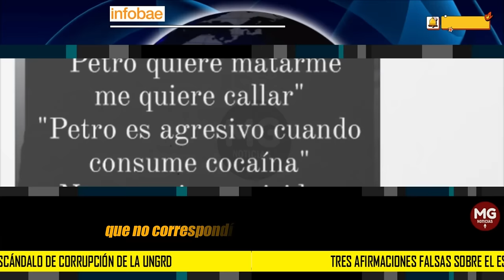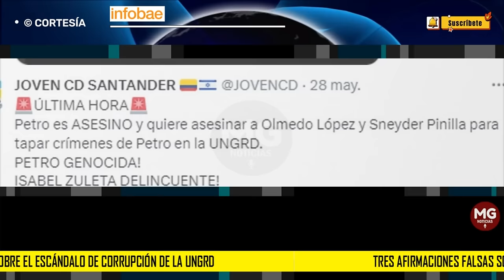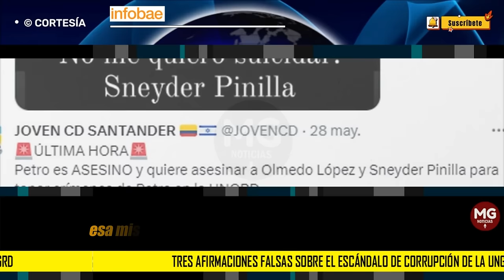"PETRO ORDENÓ ROBAR TODO" 📢 Tres afirmaciones falsas sobre el escándalo de corrupción de la Ungrd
Tres afirmaciones falsas sobre el escándalo de corrupción de la Ungrd: “Petro ordenó robar todo”
Al día siguiente de que el exdirector de la entidad Olmedo López diera una entrevista a medios, una cuenta en X difundió supuestas declaraciones que no correspondían con lo que había dicho en ese diálogo
INFOBAE